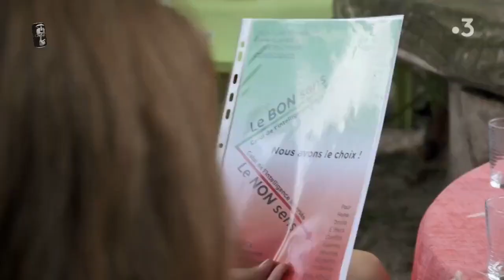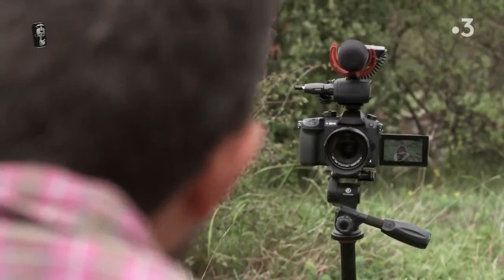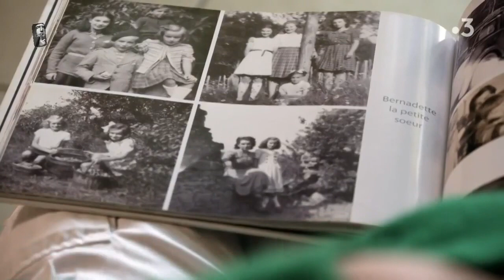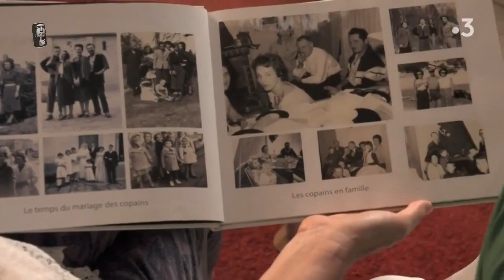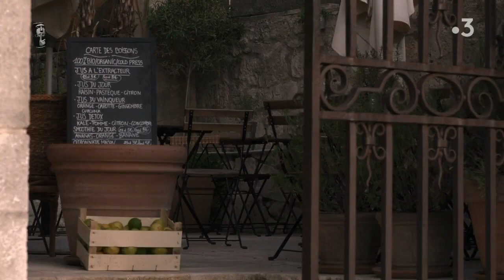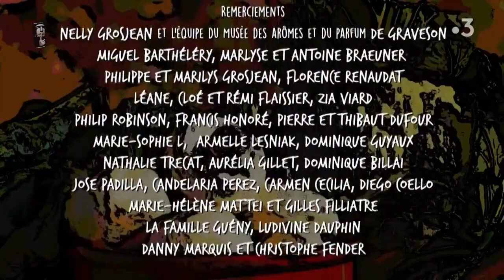"Tout cru" (Documentaire France 3)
Source: La chaîne de Oktogone